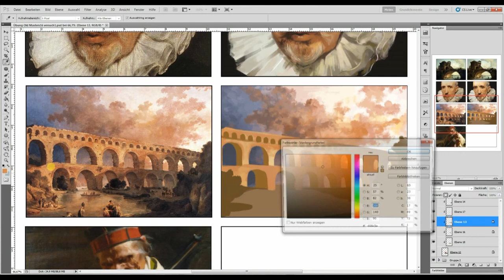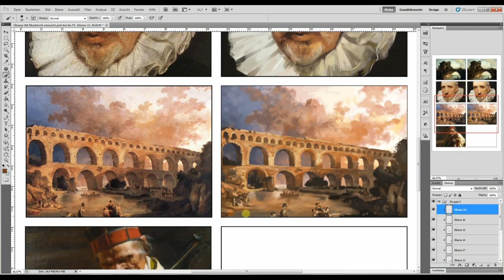Painting Study - Le Pont du Gard by Hubert Robert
Painting:
Hubert Robert, Le Pont du Gard, 1787